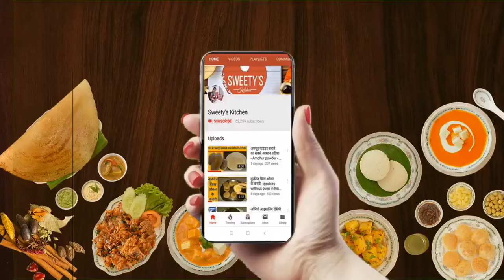शलगम की सब्जी कैसे बनाये | Turnip Veg Recipe | shalgam ki sabji kaise bnaye || Sweety's kitchen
शलगम की सब्जी कैसे बनाये | Turnip Ki Sabji Recipe | shalgam ki sabji kaise bnaye

 shalgam ki sabzi,shalgam ki sabji recipe,how to make shalgam ki sabji,how to cook shalgam ki sabji,shalgam ki sabji banane ka sahi tarika, शलगम की सब्जी रेसिपी इन हिंदी,shalgam peas sabji,turnip vegetable,how to cook turnip,shalgam se sabji kaise banae,shalgam ki sabji banane ka tareeka,shalgam aloo ki sookhi sabji,turnip peas curry,shaljam ka saag,shaljam ka bharta recipe in hindi,shaljam ki sabji kaise banaye,